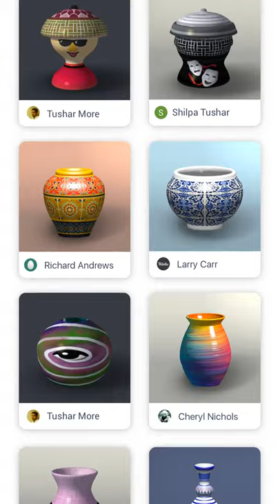Wanna make pottery? Try it on the phone first! | Pottery.ly 3D 🌟🌟🌟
Doing pottery on your phone!

Game Intro:
Pottery.ly is a super relaxing pottery game that allows you to create your own unique ceramics. You can shape your ceramics anyway you like, and you can choose which texture you would want them to be in. But it’s not over yet, you can even draw on it to make it truly a one of a kind masterpiece. Creating an amazing looking ceramic is a very relaxing and satisfying process, and the result can be even more accomplishing. You can share your works with your friends, or you can even share it on the Pottery.ly community to inspire others!

AWESOME FEATURES:
- Simple but powerful tools: the tools are not only very easy to use, but also allow you to create pottery of any shape, texture, and pattern.
- Awesome community: you can share your works or view others on the built-in Pottery.ly community. Creativity is limitless!

Let’s play Pottery.ly now and start making your first ceramic masterpiece!